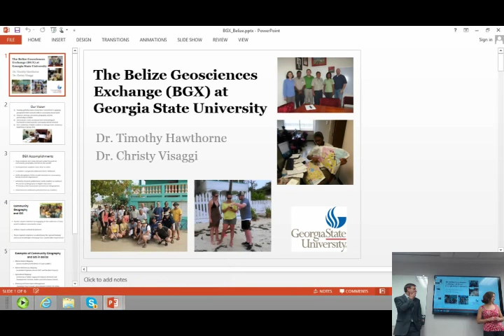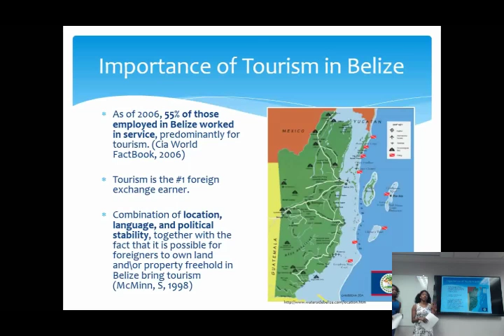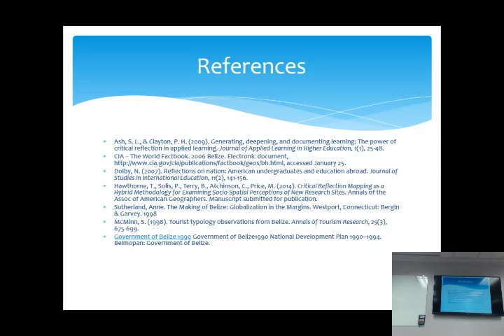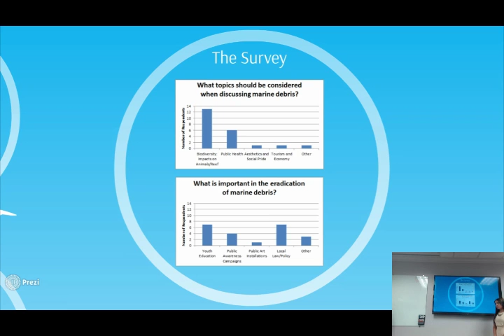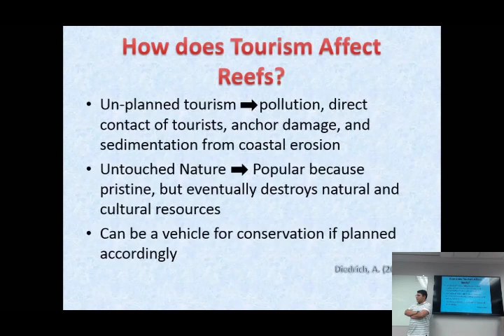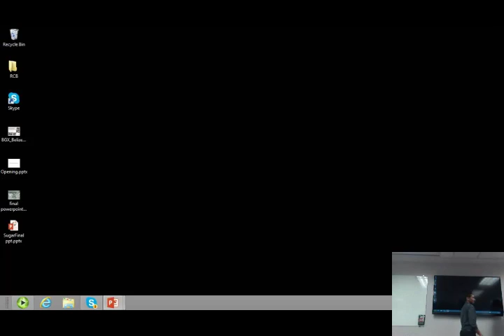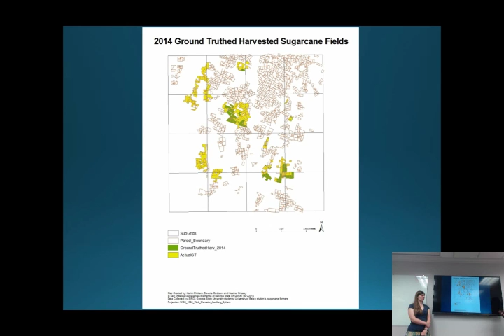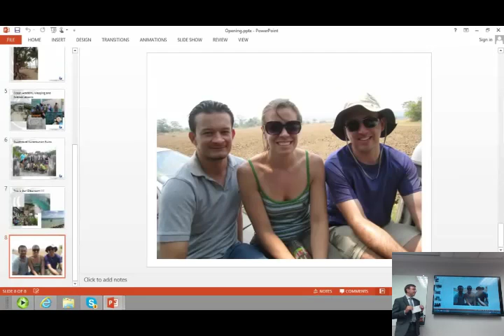Georgia State University Belize Geosciences Exchange Presentations, 2014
Final presentations by students in the 2014 Belize Community GIS course at Georgia State University. Co-led by Dr. Timothy Hawthorne and Dr. Christy Visaggi.